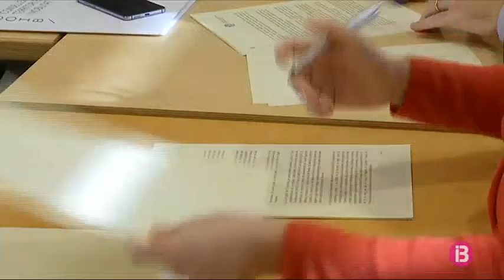resum vespre 22-01-2019